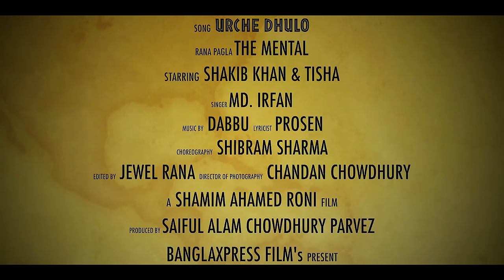Ureche Dhulo | উড়েছে ধুলো | Mental | Irfan | Shakib Khan | Tisha | Achol | Porshi | New Bangla Song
Song: Ureche Dhulo ( উড়েছে ধুলো )
Singer: MD. Irfan (Kolkata)
Film: Rana Pagla "The Mental"
Director: Shamim Ahmed Roni
Film By: Banglaxpress Film
Producer: Saiful Alam Chowdhury
Choreographer: Shibram Shorma
DOP: Chandan Roy Chowdhury
Lyricist: Prosen
Editor: Jewel Rana
Cast: Shakib, Tisha, Porshi, Achol, Misha, Don, DJ Sohel & Mousumi Hamid
Cinematography: Chandan Roy Chowdhury
Choreography: Shibram Sharma
Make Up: Sabuj Khan
Light Grapher: Ibrahim / Tofizul
Production Manager: Aziz
Set Design: Farid
Assistant Director: Aalok Hassan, Pujon
Art Director: Rafson

Mobile Caller Tone Code:
Banglalink - DOWN567250 & SEND To 2222

Copyright: Banglaxpress Film's
Please Avoid Other Methods of Copying Or Duplicating The Video, And Help Us Support Anti-Piracy Measures In Any Way You Can. Thank You - Banglaxpress Film's